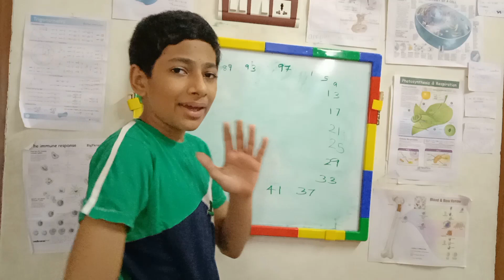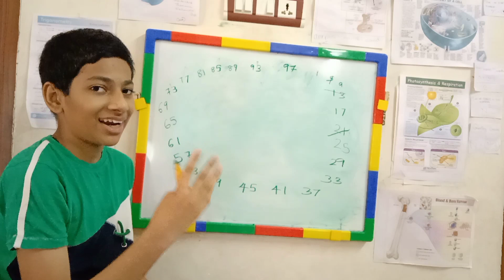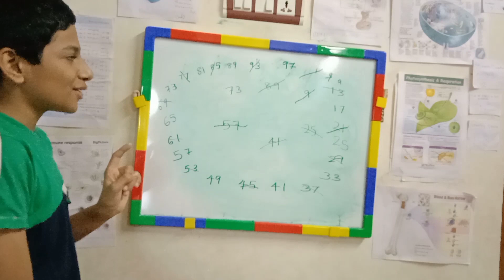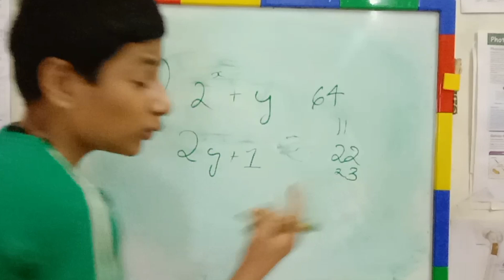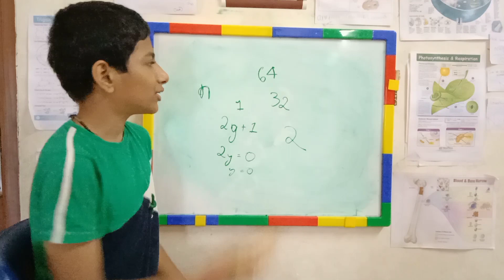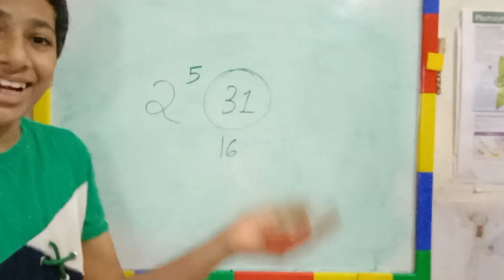75th video!! ഒരു കിടിലൻ maths puzzle😁😁